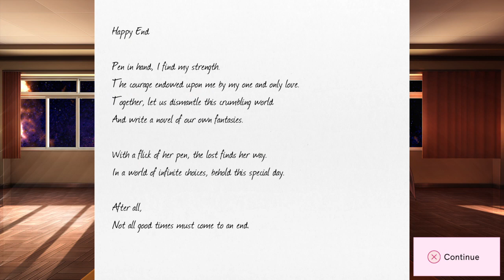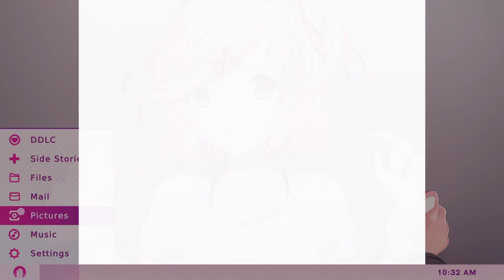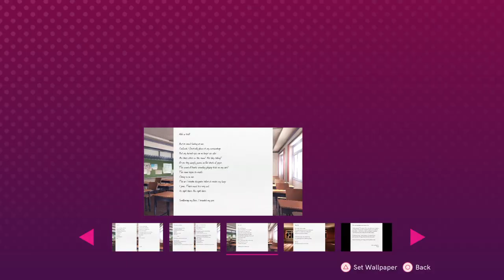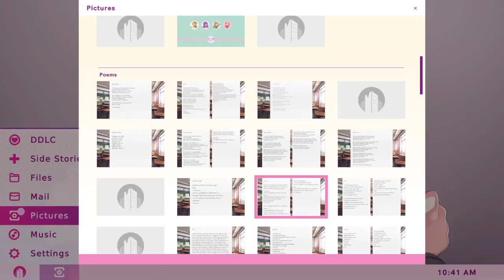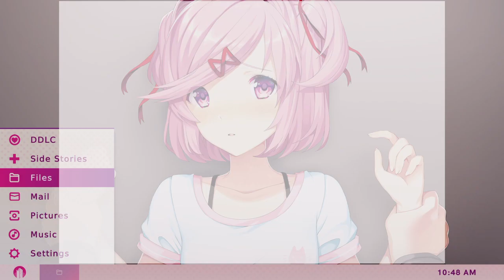Natsuki Doki Doki Literature Club Plus ep 777